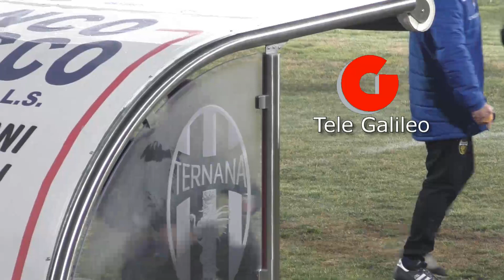Ternana-Rieti 3-0: Il presidente delle Fere Bandecchi incontenibile a fine partita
La concomitante sconfitta della Reggina fa scatenare Bandecchi a fine gara